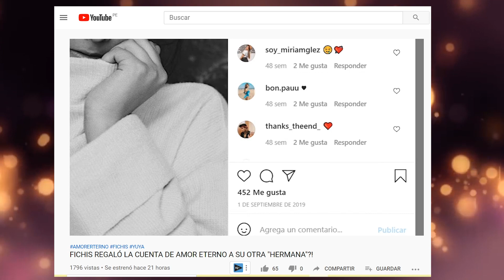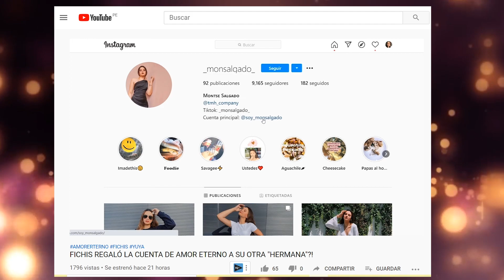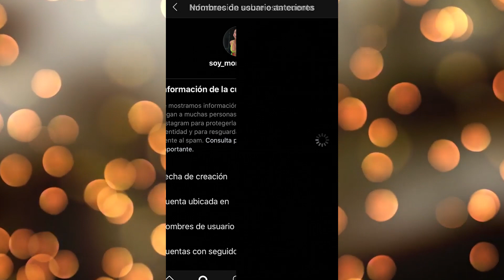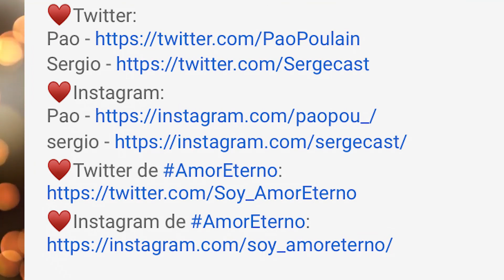PRUEBAS!!! FICHIS REGALÓ LA CUENTA DE AMOR ETERNO!!!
FICHIS REGALÓ LA CUENTA DE AMOR ETERNO
Espero que disfrutes el video y...
Andy

*Quiero dejar en claro que todo lo expuesto en este video es MI OPINIÓN, y no apoya ni busca promover la cancelación, el acoso o bullying A NADIE.